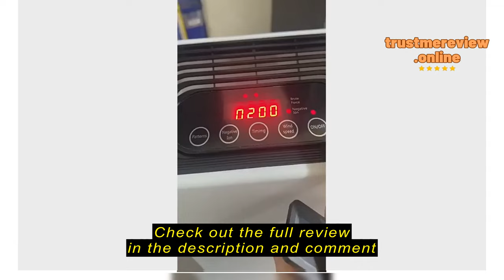Review LEUSE air purifier hepa filter with LCD display remote control formaldehyde removal purifier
Check the cheapest price on Shopee (Semak harga termurah di Shopee)

LEUSE

LEUSE air purifier hepa filter with LCD display remote control formaldehyde removal purifier